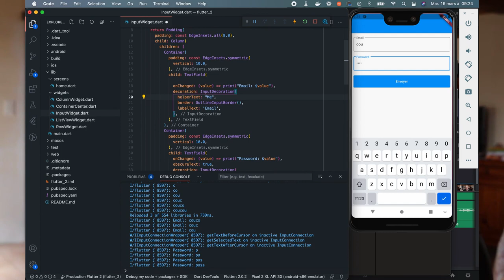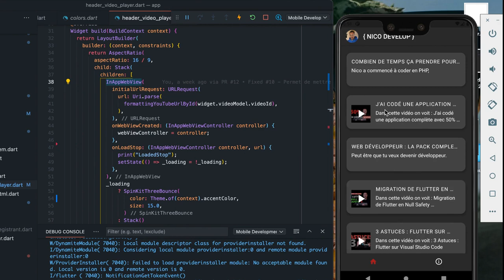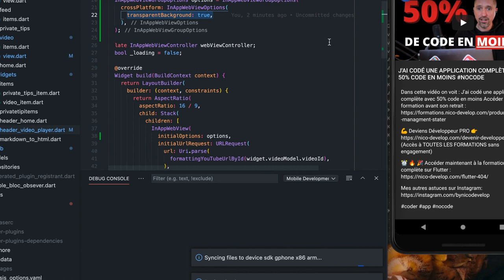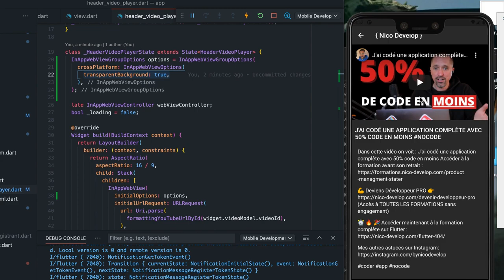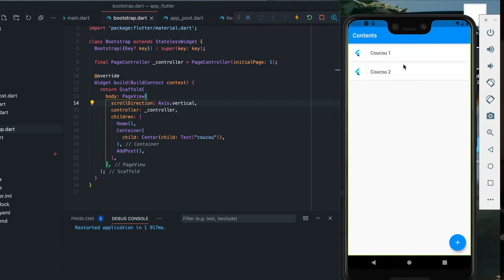Faire le marketing de son application avant de la coder